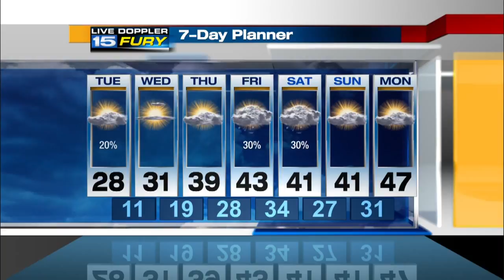Tuesday Afternoon Forecast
Sunny but cold afternoon